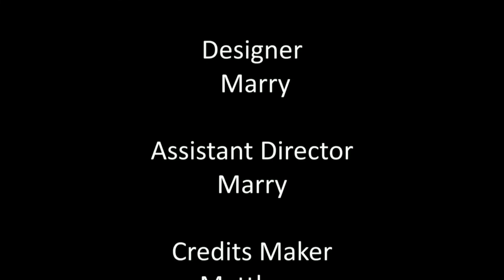The beginning of the pandemic in Lego City [ My first LEGO STOP MOTION ANIMATION]#1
for
  more
stop motion